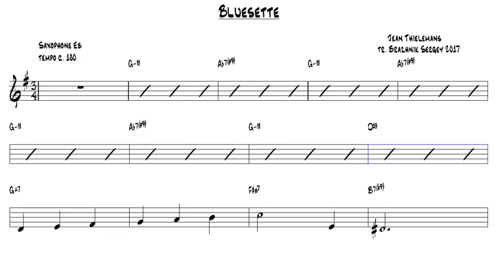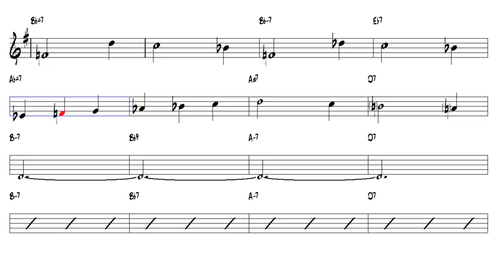Bluesette Jean Thielemans Alto Sax